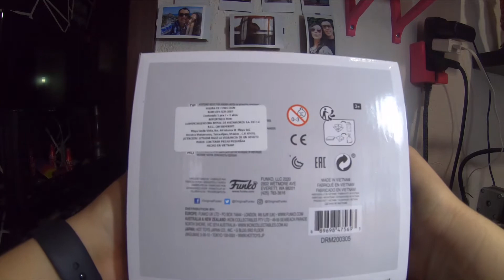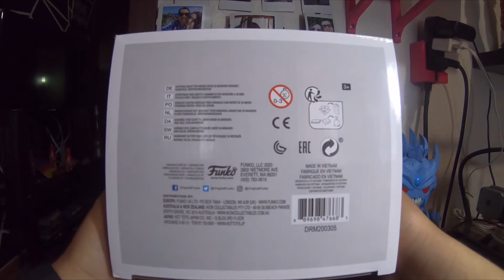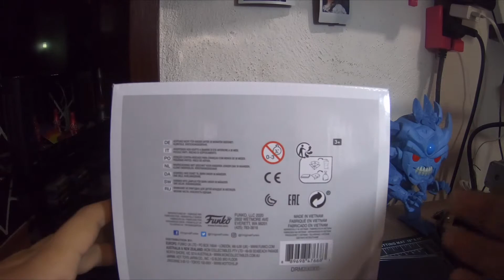Unboxing Funko Pop Obelisk y Exodia